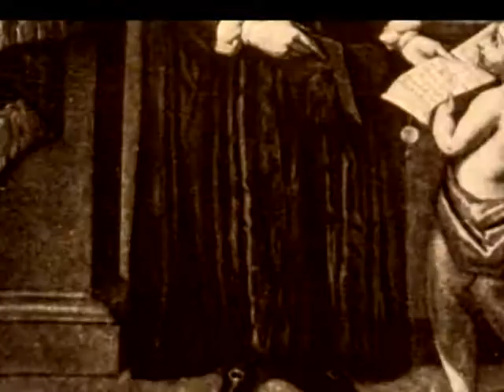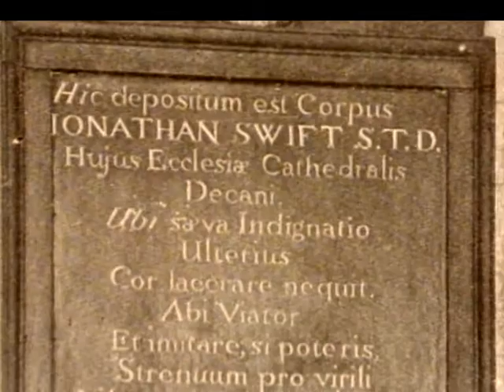Jonathan Swift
Am 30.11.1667 wurde in Dublin, im Königreich Irland, der Schriftsteller und Satiriker Jonathan Swift geboren. Er ist der Zeit der frühen Aufklärung zuzuordnen. Weltweite Bekanntheit erlangte er mit dem Roman "Gullivers Reisen". Er schrieb während seiner Zeit häufig unter einem der folgenden Pseudonyme: Isaac Bickerstaff, A Dissenter, A Person of Quality, A Person of Honour, M.B. Drapier. .